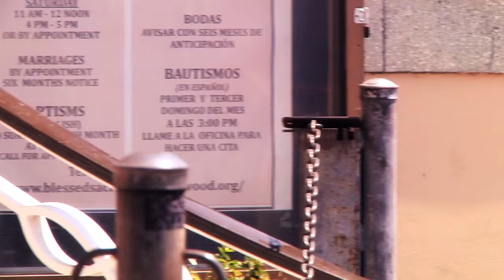KING PUPPY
KING PUPPY...A video by William Strobeck for the Supreme/Nike SB Blazer GT collection.

Featuring:
Grant Taylor
Kevin Bradley
Vincent Touzery
Eric Koston
Sage Elsesser
Sean Pablo
Jericho

2016 @williamstrobeck